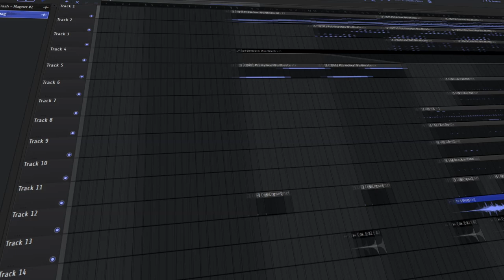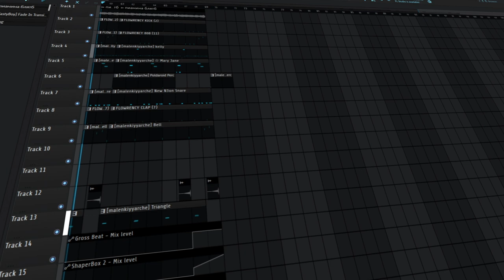[FREE] DRAKE X GUNNA TYPE BEAT - SLOW MOTION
чтобы приобрести права пиши сюда
inst: s1r.opp
free for non profit
138bpm
by my shanny